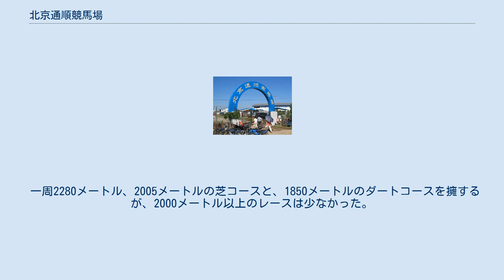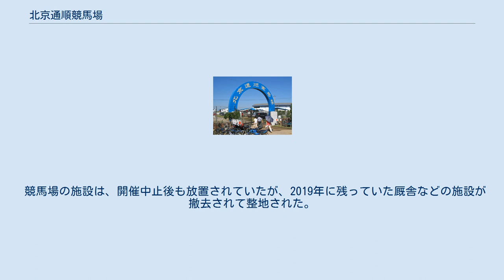北京通順競馬場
北京通順競馬場（ペキンつうじゅんけいばじょう）は、中華人民共和国北京市通州区の東北部にあった競馬場。
2005年度を最後に開催中止された。
 一周2280メートル、2005メートルの芝コースと、1850メートルのダートコースを擁するが、2000メートル以上のレースは少なかった。
但し一時期、芝5000メートルを越える距離のレースを行っていた事がある。
フルゲートは14頭であり、馬券がマークカードに発券される、馬名が英語表記と漢字表記の2通り存在する点などを見ると、香港のシステムを参考にしていたと思われる。
また香港の競馬雑誌にも、中国国内の競馬運営に協力しているという記事が掲載された事がある。
 調教師は欧米や香港などから招請し、騎手は地元出身者を中心に、一部海外出身者も在籍していた。
 2001年8月から基本的に毎週土日に競馬が行われており、施行時期はおおむね3月から11月。
交通手段は電車八通線通州北苑駅から出ていた無料バス（最終便は午後1時半）か、タクシーなど。
なお、この無料バスの存在はバス停で確認されただけである。
 元々は空軍の施設で、広東の大富豪が私財を投じて競馬場、厩舎、牧場などを建設したと言われている。
馬券も発売もされていたが、中国では建前上賭博が違法であるため、まず現金をバウチャーに換えてから馬券を手に入れるという方式を採用していた。
スポーツ中継専門チャンネルであるCCTV5でも一応中継されていたが、馬券に関する話は一切されず、純粋なスポーツとして放送されていた。
また、大っぴらな宣伝が出来ないので、市民のほとんどは競馬が行われている事すら知らず、競馬場の周辺を除いては、競馬場の看板などの広告を見ることもなかった。
 開催が始まった同年、北海牧場がメイショウドトウの父・ビッグストーンなどを連れ北京龍頭牧場を開設、本格的に現地でのサラブレッド生産に乗り出したが、開催そのものが安定的に行われない状況、その後開催自粛に追い込まれたことなどから経営が悪化、北海グループ倒産の一因となった。
 余談だが、笠松競馬所属であった安藤光彰は以前雑誌のインタビューで、「笠松が潰れたら北京に乗りに行くか」と発言していた。
当時北京ダービーの1着賞金は約3000万円であり、安藤がそう漏らしていたのも無理は無い状況であった。
賭博の問題性を重視した中央政府による閉鎖指示があったとも言われているが、公式サイトには詳細な説明は無く、現在は更新も停止している状況である。
元々、北京オリンピックの馬術競技開催に向けて、厩舎などの環境を整備するのも一つの目的であったといわれているが、結局開催地は香港の沙田競馬場が指定された。
 競馬場の施設は、開催中止後も放置されていたが、2019年に残っていた厩舎などの施設が撤去されて整地された。
今後、別の施設に転用されると思われる。